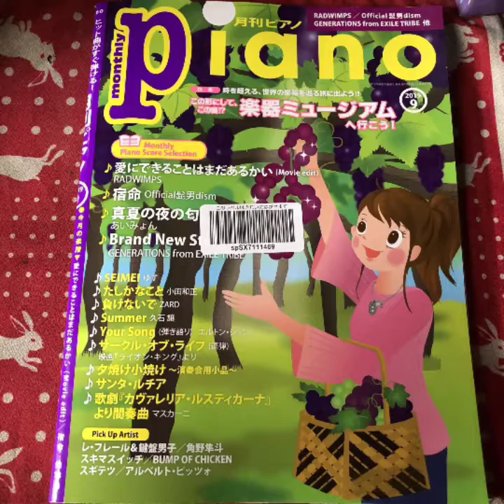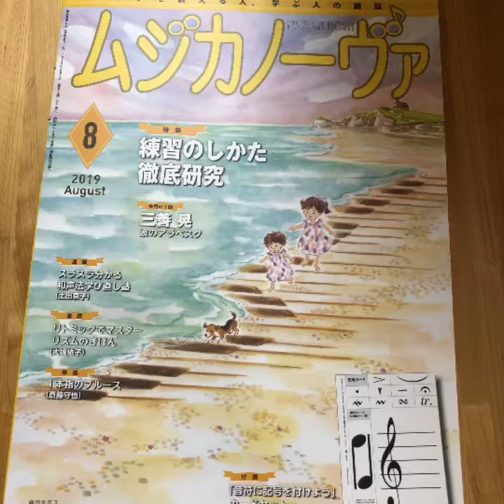荒れ果てた舞踏室 ギロック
アメリカの作曲家の作品(^^♪